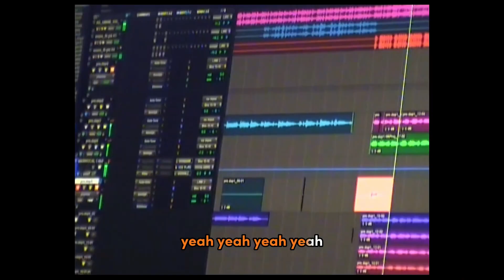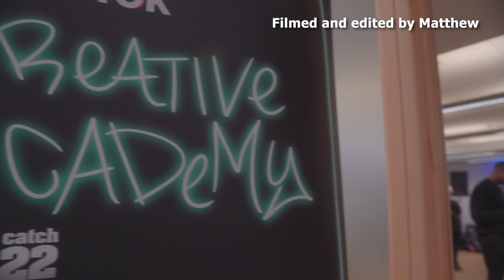TikTok Creative Academy: Matthew's Story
Matthew joined TikTok Creative Academy looking to transform his passion for videography into a career.

TikTok Creative Academy is a unique programme supporting young people facing barriers to employment to reach their full potential and move into long-term, sustainable careers in the creative industries.